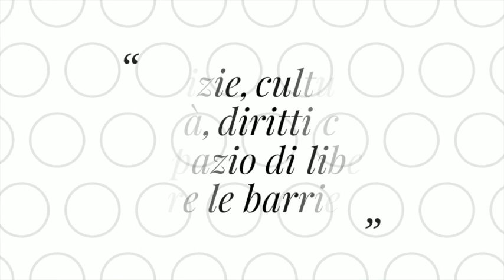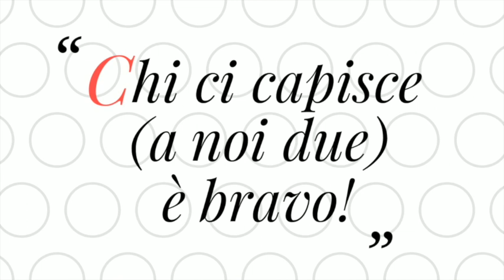Puntata chi ci capisce (a noi due) è bravo! Oscar 2019!